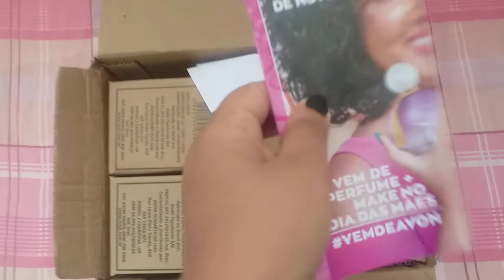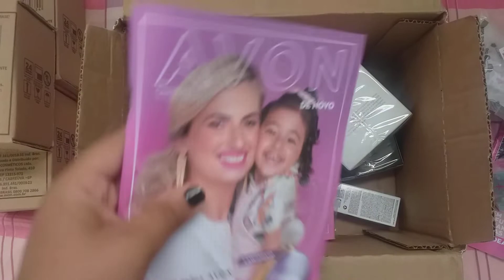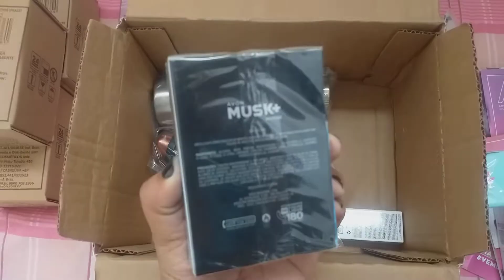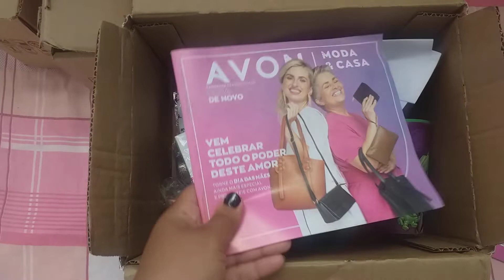Abertura de caixa Avon Campanha 09/2022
- Seja quem você sempre sonhou em ser...

Sou Representante da Beleza Avon, te mostrando como realmente são as coisas.

Ofertas imperdíveis ☝️

🌻 Estou Usando:

- Esmalte Avon Color Trend ultra cobertura e brilho.
coleção: inter galactic
cor: plutão